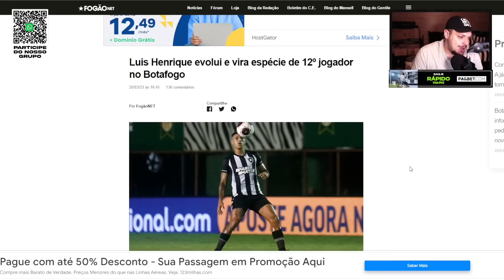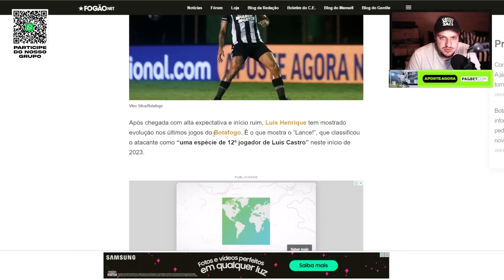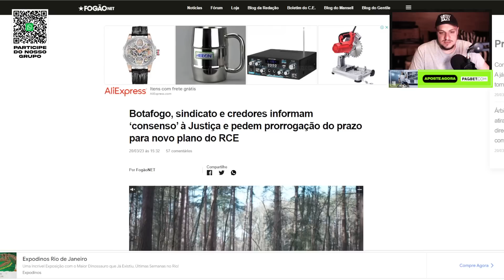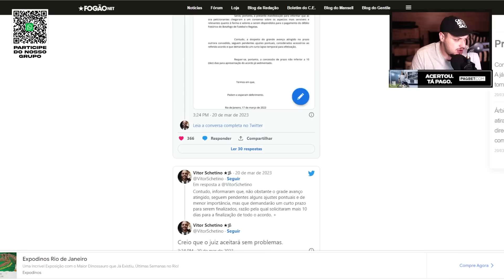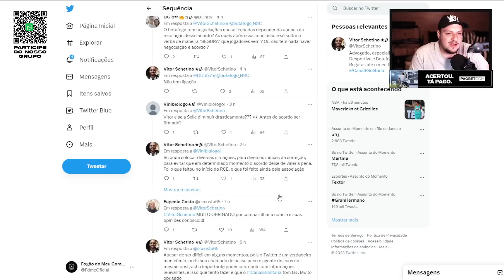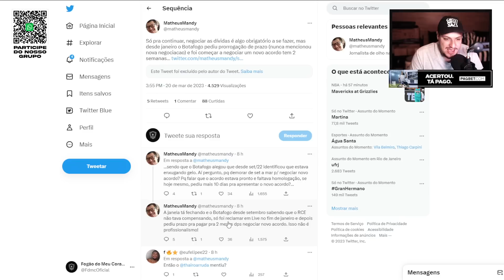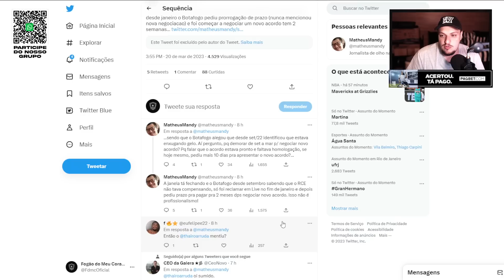🚨RACHA NO ELENCO DO BOTAFOGO! JOGADORES INSATISFEITOS COM O LUIS CASTRO!